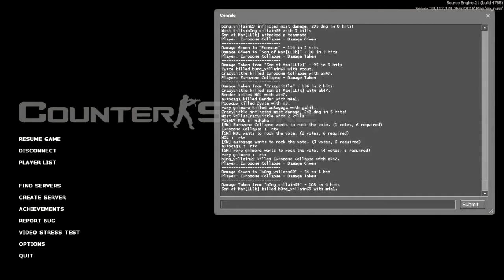CounterStrike Bros CS Source - Guns 4 Back 2 School - Nuke Part 1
It's time for back to school shopping... gun shopping!

Nuke really is the best map